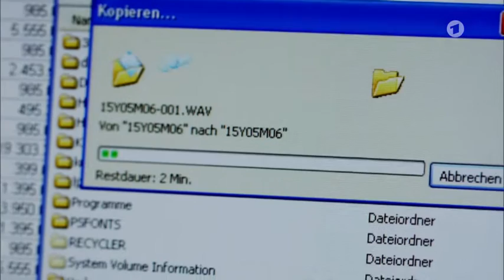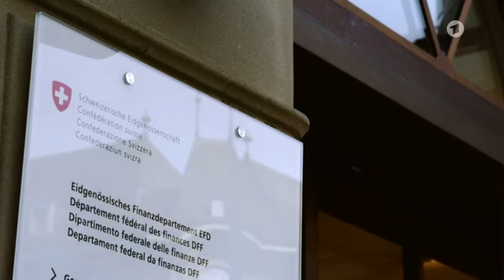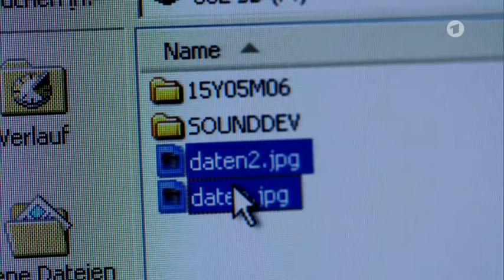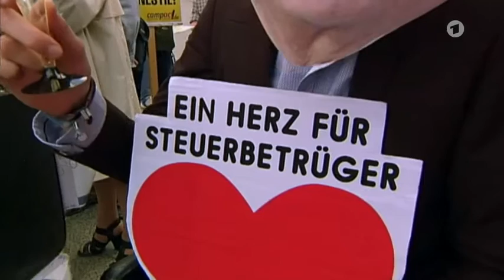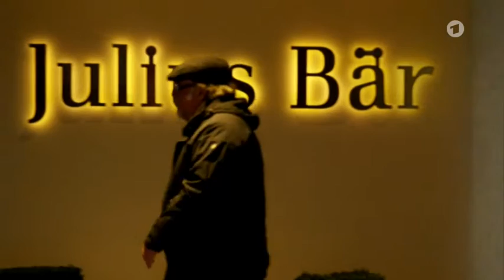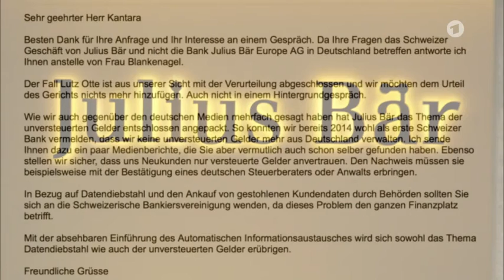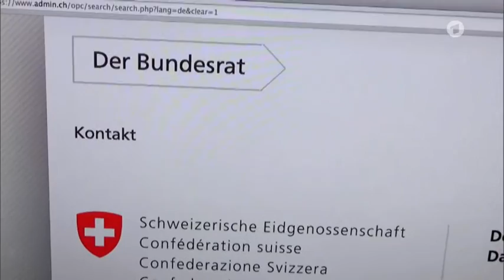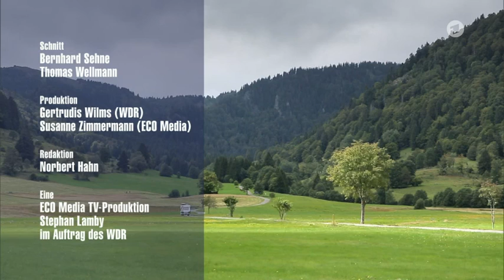Der große Steuerbetrug - Die Erlebnisse des Whistleblower Lutz Otte - 29.6.2015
Reportage Dokumentation Die Story im Ersten Der Mann war ein kleines Rad in einem großen Getriebe - und hat alles mächtig durcheinander gewirbelt. IT-Techniker Lutz Otte arbeitete im Rechenzentrum einer Schweizer Bank. Dort bemerkte er, dass zahlreiche Steuersünder aus Deutschland unter den Bankkunden waren. Mehr infos